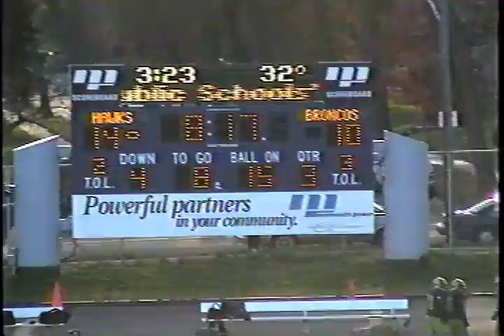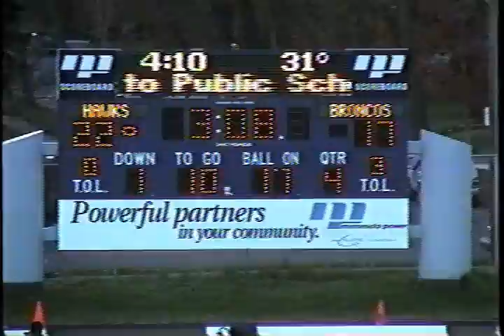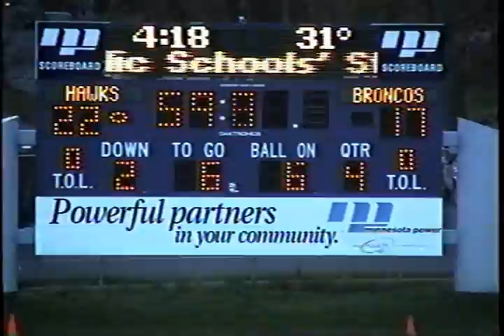2002 Section Championship Part II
2002 Section Championship Hawks 22 vs IFalls 17
Part II